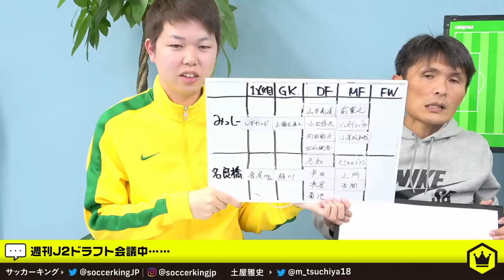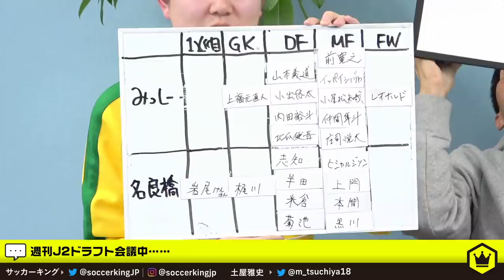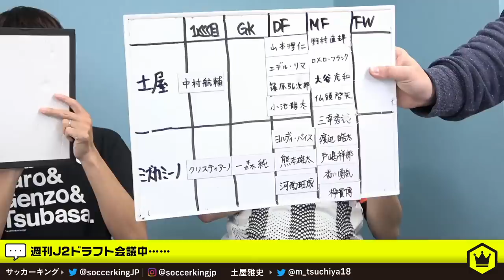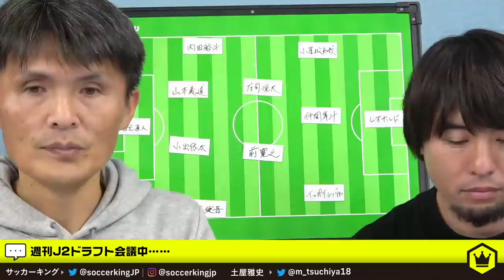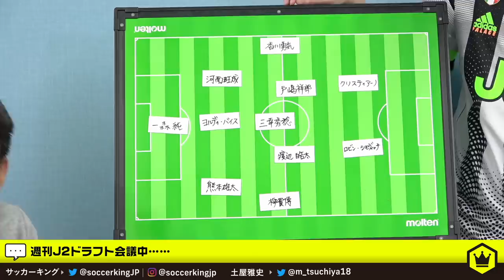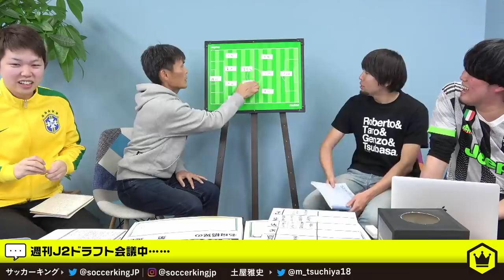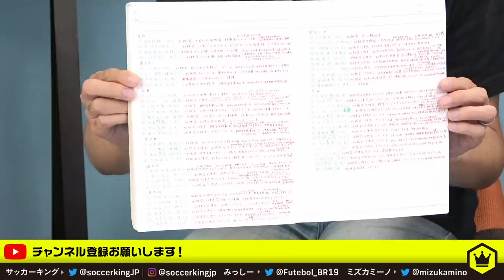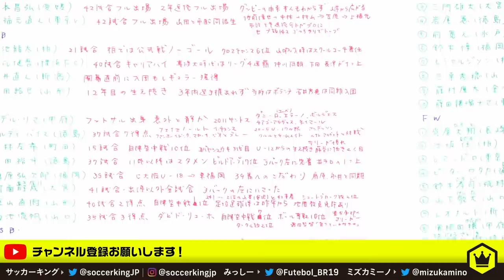イブの夜に週刊J2ドラフト会議開催！名良橋晃＆土屋雅史参戦！｜週刊J2 2019.12.24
ついにこの夜がやってきました！
週刊J2ドラフト会議を開催します。
名良橋晃さん、土屋雅史さんと豪華ゲストで最高の企画を執り行います。